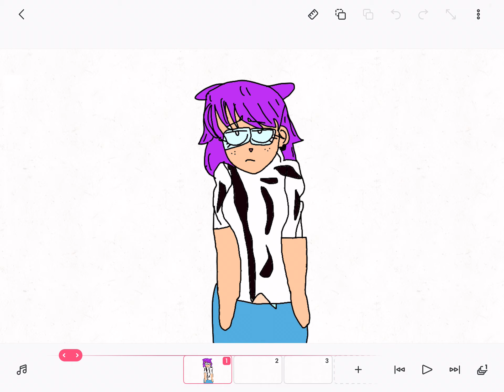Gift for lilac waterson